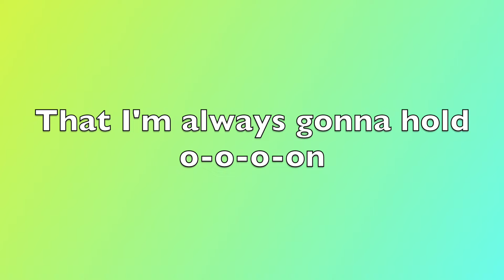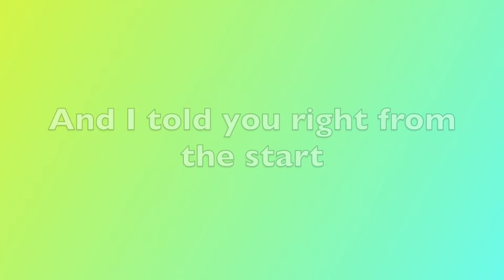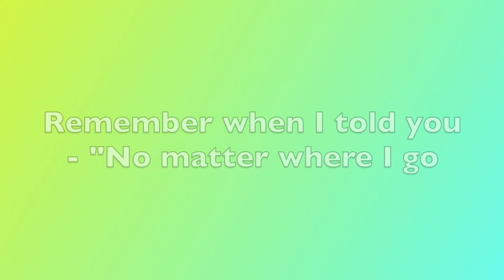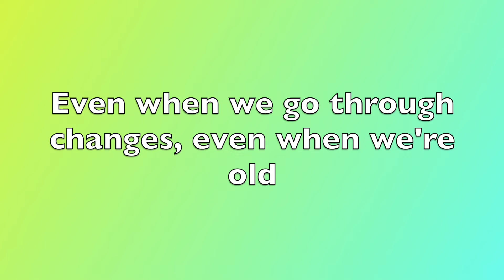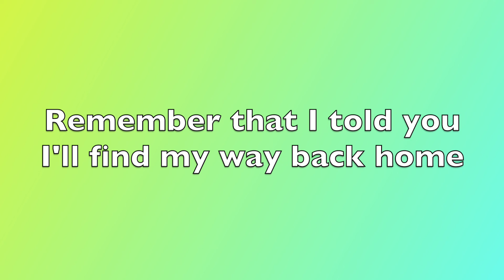THANK YOU SO MUCH FOR 100 SUBS!! | 100 Sub Special Cover - WAY BACK HOME (English Female Version)